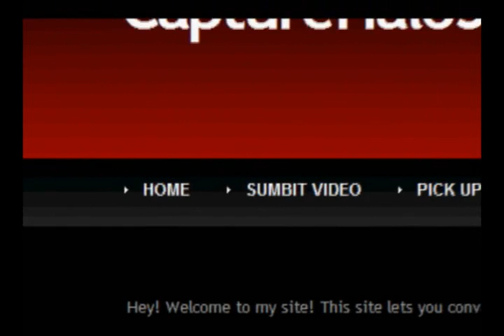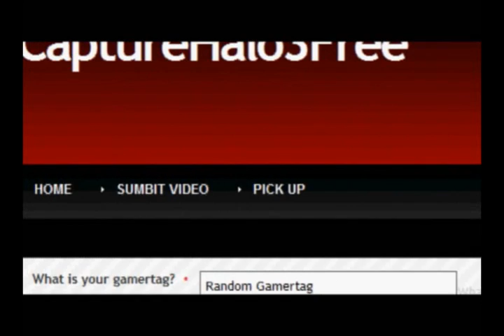How to get halo vids from your 360 to your PC no geevee-free